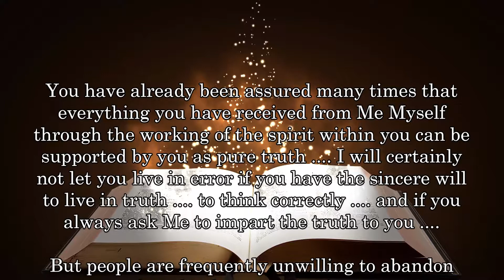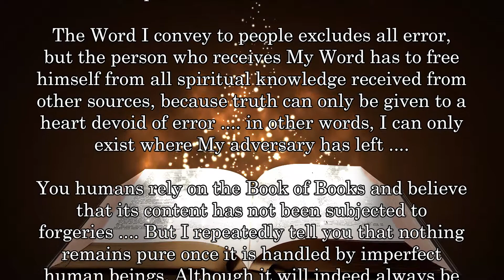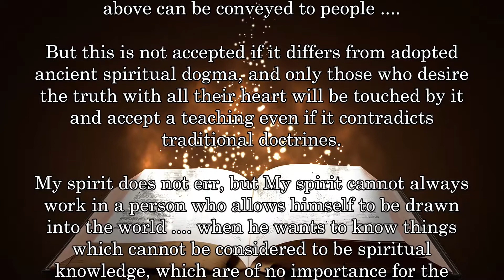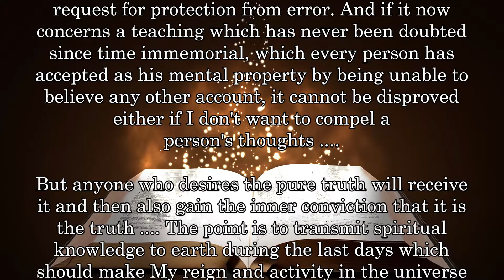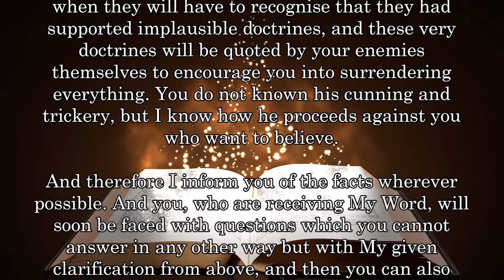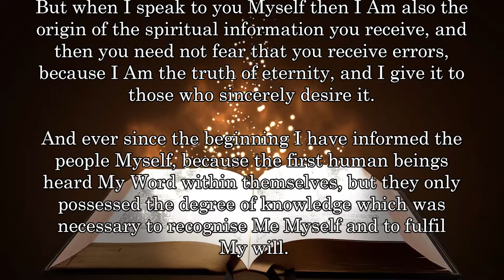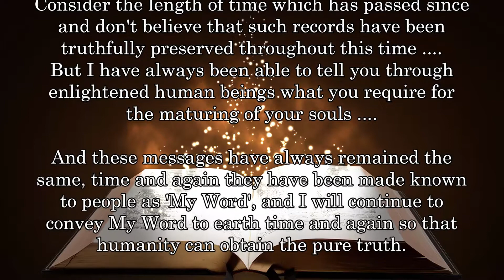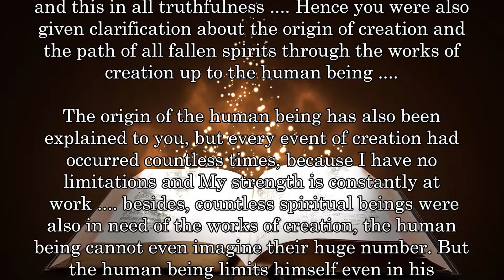CLARIFYING TRADITIONAL DOCTRINES ....